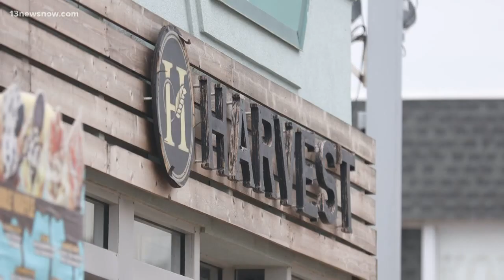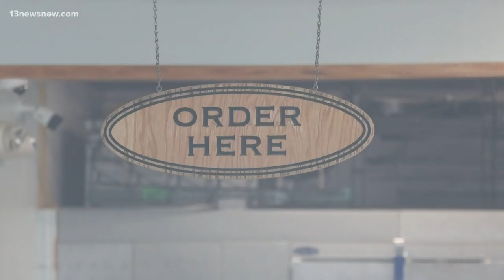Expanding dining permits in Virginia Beach for Phase One reopening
Virginia Beach City Council has approved the use of sidewalks and parking lots to serve restaurant patrons during Phase One reopening. Evan Watson has more.